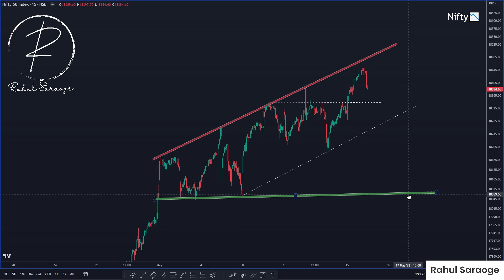कल Nifty खरीदे या बेचे | Nifty Prediction For Tomorrow | 15th May 2023 || By Rahul Saraoge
INTRODUCTION:

India's Number 1 Live Technical Analysis Channel. Welcome to your ultimate profit-making channel! 💰💸 Don't miss out on the live coverage of the Indian markets - Sensex & Nifty! Tune in now to get expert insights and advice from our Group Trade experts. It's going to be an exciting and informative session.

Stay updated with the latest business news and live share market updates! Get your daily dose of top news from India, stock updates, IPO, and news on banking and financial updates right here. Don't miss out on this incredible opportunity to stay ahead of the game. 💰📈

I'm excited to dive into the world of options trading and explore the nifty & banknifty Charts. Let's work together to identify the most profitable trades with the best risk to reward ratio for the day. Can't wait to hear your thoughts.

🙌🏼 Don't miss out on this amazing opportunity to learn from pro and take your trading game to the next level! 📈💰 Trust me, you won't regret it.

Just wanted to share this educational video with you all. Remember, this is not a recommendation to buy or sell anything. Stay informed and make smart decisions.ust a quick reminder to always do your own due diligence or consult with your advisor before taking any action based on the content you see here. Stay informed and make smart decisions